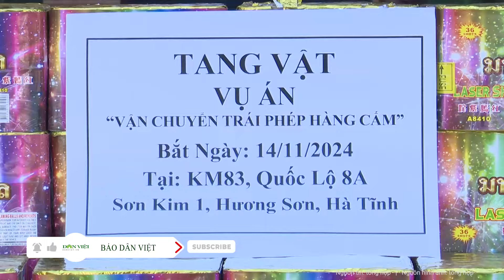Hà Tĩnh: Bắt giữ đối tượng vận chuyển trái phép 212 kg pháo hoa qua biên giới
Hà Tĩnh Bắt giữ đối tượng vận chuyển trái 212 kg pháo hoa phép qua biên giới
Cảm ơn Quý vị đã xem video của Báo Dân Việt- Chúng tôi đăng tải thông tin liên tục trong ngày- Hãy Đăng ký theo dõi để không bỏ lỡ những video mới nhất trên kênh Báo Dân Việt- Xin Trân trọng Cảm ơn !
⭐Kênh YouTube chính thức của Báo điện tử Dân Việt - Cập nhật tin tức nhanh nhất trong 24h, Liên tục phát hành thông tin thời pháp luật, an ninh trât tự, đời sống xã hội và giải trí nhanh nhất trong ngày. Chân thành cảm ơn bạn đã đồng hành và ủng hộ Dân Việt. ⭐Xem kênh Youtube Báo Dân Việt trên Google News 🔔Đừng quên đăng ký để xem video mới nhất
⭐ Dân Việt - Báo điện tử của Trung ương Hội Nông dân Việt Nam. ⭐Liên hệ: Tòa và trị sự: Lô soạn E2, Dương Đình Nghệ, Quận Cầu Giấy, Hà Nội Điện thoại: (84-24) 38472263 Email: Đường dây nóng: 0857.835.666 Liên hệ quảng cáo : 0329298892 © Bản quyền thuộc về Báo Dân Việt. Không Reup dưới mọi hình thức!